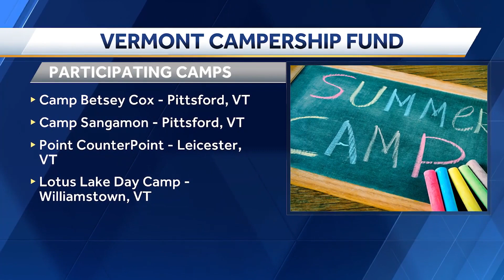Vermont Campership Fund helps pay for summer camp